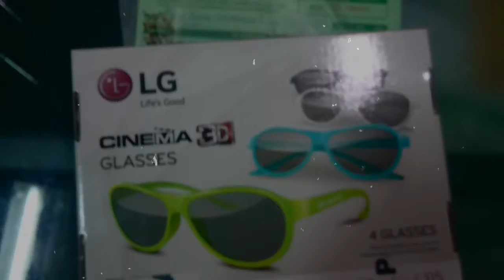Lg cinema 3d Glass - JUMPI ARP - Envío Provincia